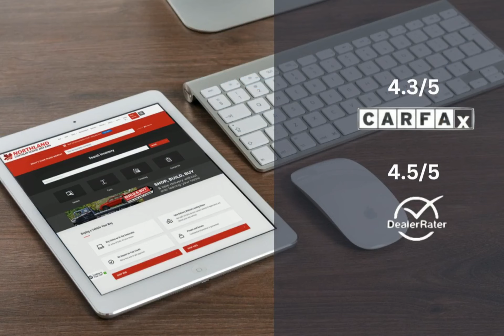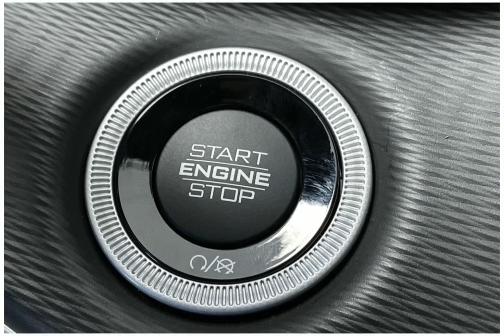2023 Jeep Grand Cherokee 23GC1164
2023 Jeep Grand Cherokee 23GC1164